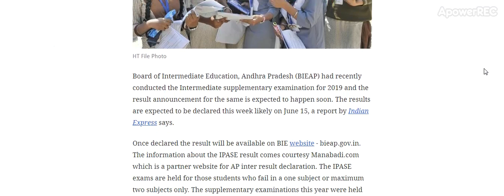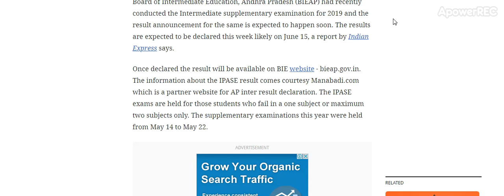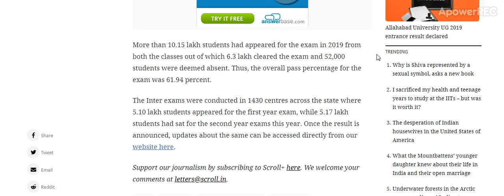AP Inter supplementary exam result expected on June 15